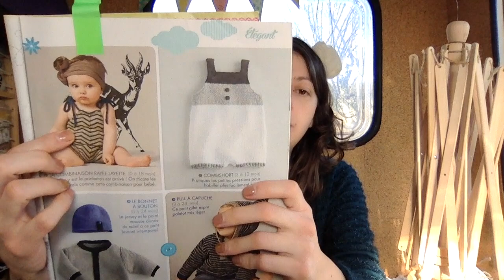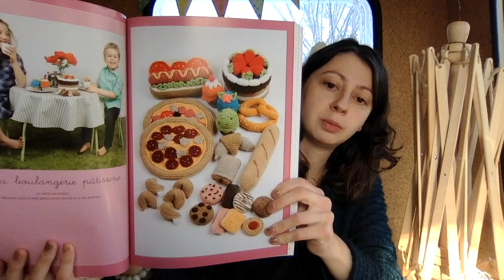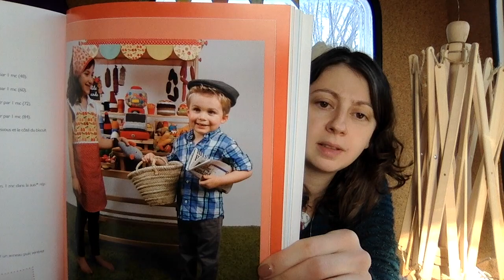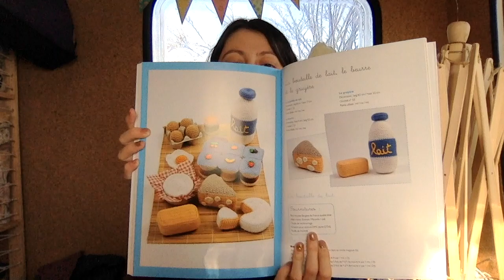Podcast Laisse Filer Episode #13